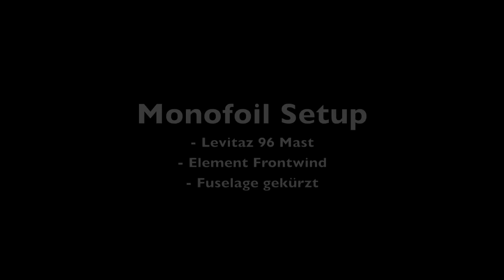Mono Foil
Mono Foil oder Stabless Foilen quasi die Einrad unter den Hydrofoils. Wem normales Foilen zu langweilig wird, kann sich hier eine neue Herausforderung schaffen.